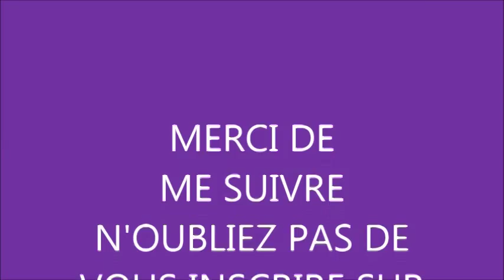2 Ans de pousse Cheveux Naturels 4C (LENGHT-CHECK 2ANS)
Video de mes 2ans d'entretien cheveux naturels (4C).Pas toujours evident de trouver ce qui fonctionne bien pour ses cheveux,l'important c'est de tester de vivre son aventure capillaire et d'apprecier toutes les etapes.
MES MOTS D'ORDRES POUR UNE BELLE AVENTURE CAPILLAIRE: CURIOSITE,CREATIVITE ET PATIENCE.